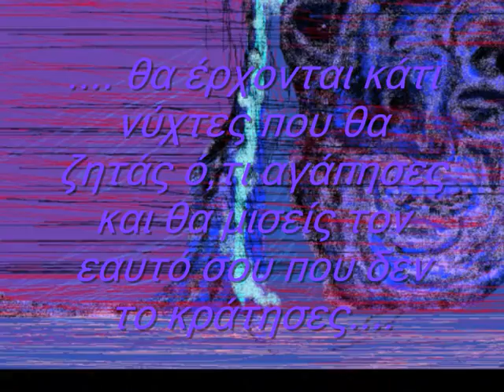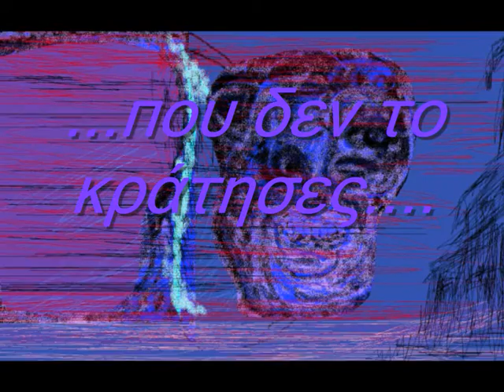ΚΕΦΑΛΙ ΠΟΥ ΤΑΞΙΔΕΥΕΙ...(ζωγραφική Κατερίνα Ν. Θεοφίλη)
(απόσπασμα τραγουδιού)